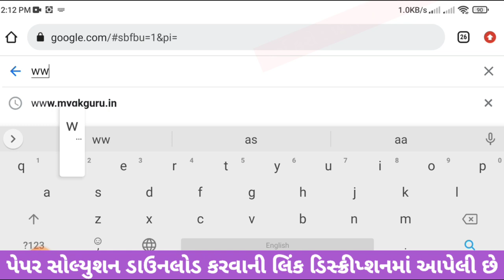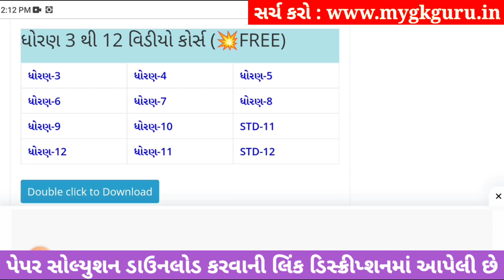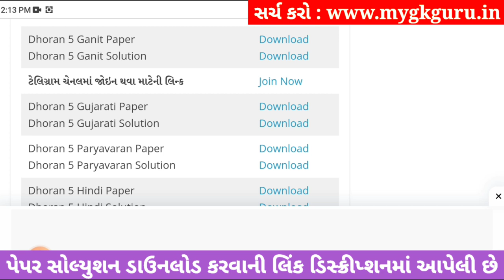Dhoran 5 Ganit ekam kasoti solution september 2023, Dhoran 5 ekam kasoti Ganit 2023, Std 5 Maths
Dhoran 5 ganit ekam kasoti solution september 2023,
Dhoran 5 ekam kasoti maths 2023,
Std 5 ganit ekam kasoti solution september 2023,
Std 5 ganit ekam kasoti september 2023,
Std 5 ganit ekam kasoti solution 2023 september,
Dhoran 5 ganit ekam kasoti solution 2023 september,
Dhoran 5 ganit ekam kasoti solution 2023 prashn bank,
Std 5 ganit ekam kasoti 30 september 2023,
Std 5 ganit ekam kasoti solution 2023 maths,
ekam kasoti Std 5 ganit 30 september 2023,